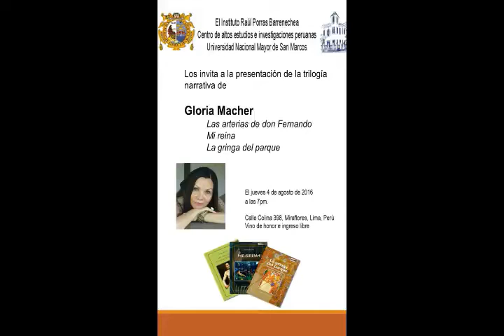Gloria Macher en el Instituto Porras Barrenechea de la Universidad Nacional de San Marcos, Perú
Extracto de la presentación de la trilogia narrativa de Gloria Macher compuesta por  Las arterias de don Fernando, Mi reina y La gringa del parque en el Instituto Raúl Porras Barrenechea de la Universidad Nacional de San Marcos, Lima, Perú

El jueves 4 de agosto de 2016 a las 7 pm.
Estas tres obras, influidas por la percepción de la escritora sobre la sociedad peruana, indagan las realidades sociales de la costa, sierra y selva del Perú, país donde la escritora vivió su infancia. Gloria Macher explora temas de contenido social con diversos matices, revindicando valores anclados y poniendo en evidencia las tensiones y desacuerdos entre los miembros de una misma sociedad.